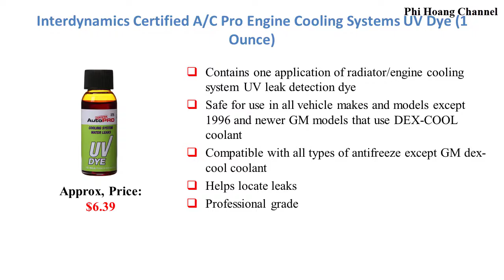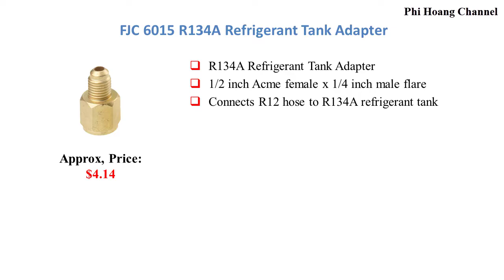Top 6 Best Air Conditioning Line Repair Tools With Price – Best Car Accessories 2020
All list in the video:
6. Dorman 904-214 Electrical Vacuum Pump for Select Ford/Dodge Trucks Models
5. Interdynamics Certified A/C Pro Engine Cooling Systems UV Dye (1 Ounce)
4. Elitech WJL-6000 Freon Leak Detector Halogen Leak Detector Refrigerant Gas Leakage Tester HVAC Air Condition R22 R410A R134A CFCs HCFCs HFCs Detects High Accuracy
3. Kozyvacu Mini Split/HVAC/AUTO AC Repair Complete Tool Kit with 1-Stage 4.5 CFM Vacuum Pump,
2. Robinair 13203 Premium High Vacuum Pump Oil - 1 Quart (Pack of 12), 384. Fluid_Ounces, 12 Pack
1. FJC 6015 R134A Refrigerant Tank Adapter

Playlist on my channel, you can see:
+ Source: amazon. com, thecarconnection. com, autoexpress.co. uk